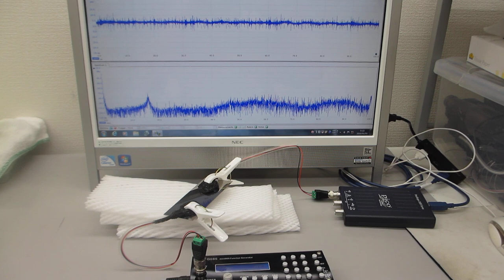超音波の伝搬特性（非線形特性、応答特性、ゆらぎの特性、相互作用による影響）を測定確認する実験